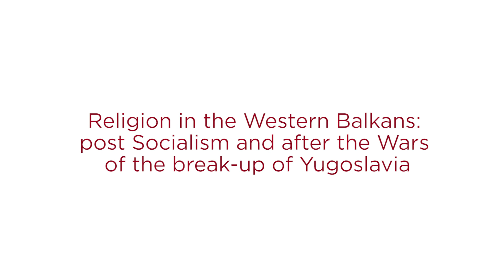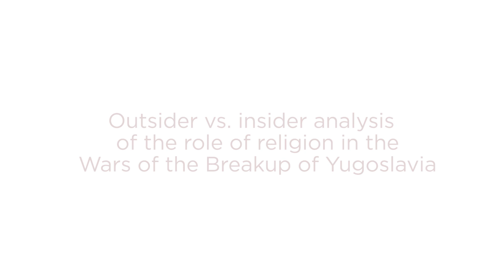Religion in Contemporary Political Discourse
Dr. Dino Abazović, lecturer at the International Summer School in Comparative Conflict Studies, talks about the role of religion in contemporary political discourse and particularly its role in analyzing conflicts in the Balkans. for more information about the Summer School.